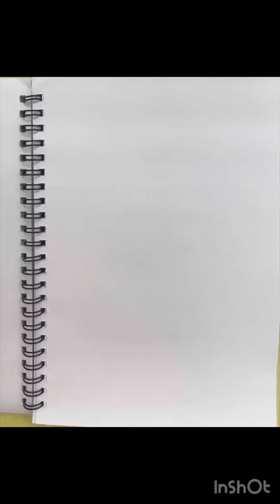Draw cute cloud ☁️!!!